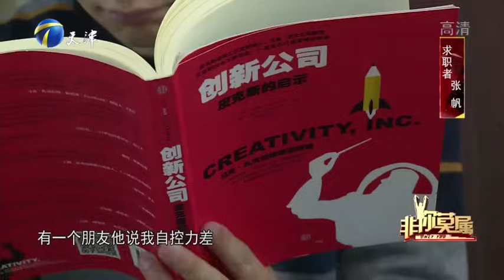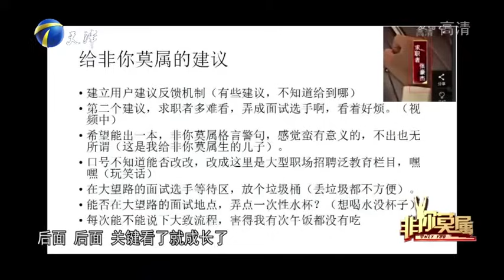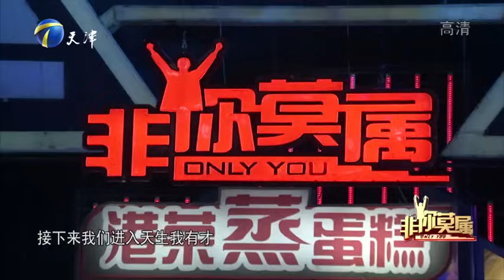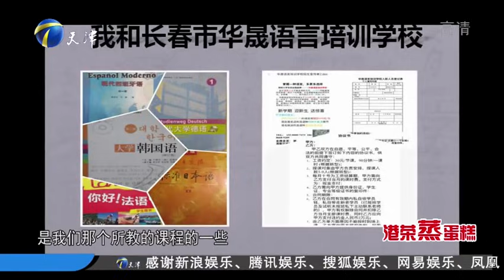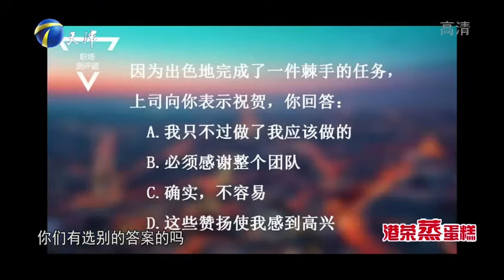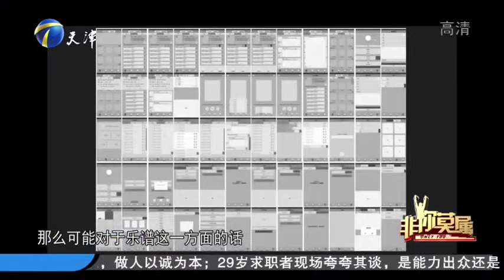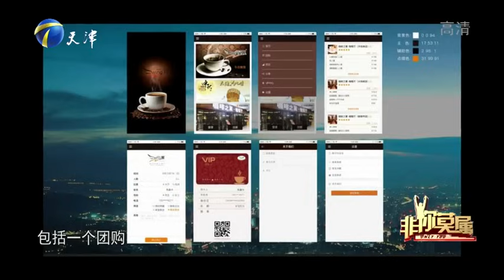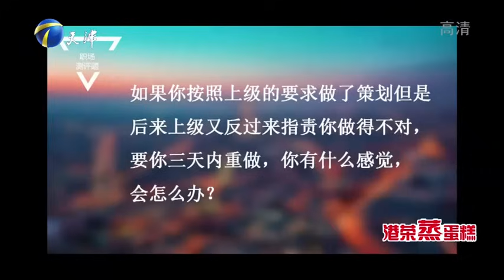非你莫屬 第159期：乖乖女家教嚴厲，塗磊直稱人生痛苦